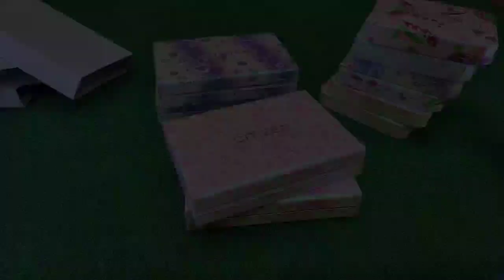Ladies Colourful Belt Watches / Tamil Unboxing Review / Umair Rilwan